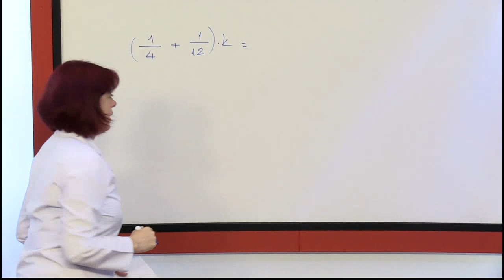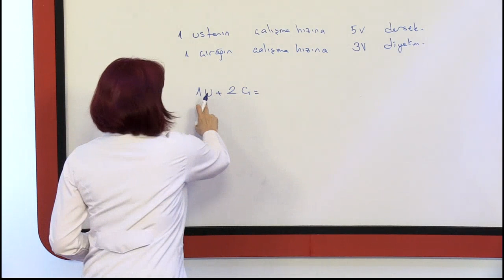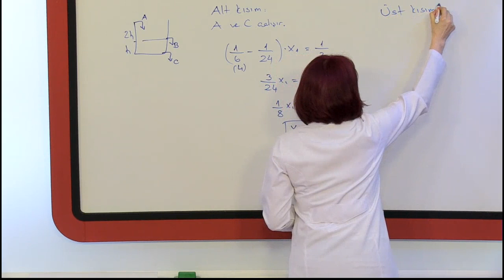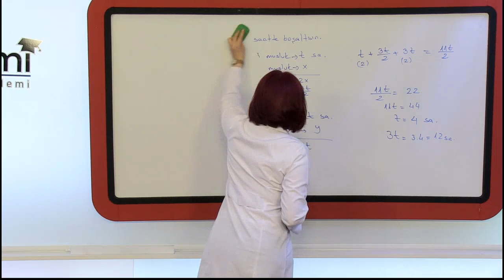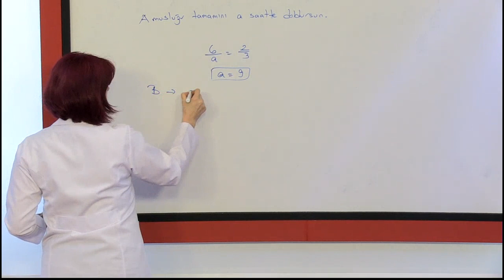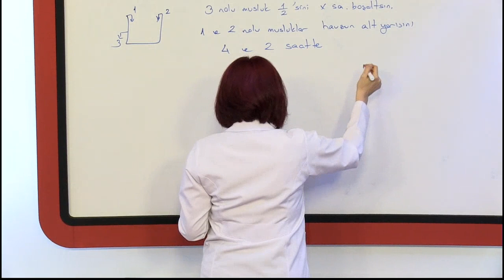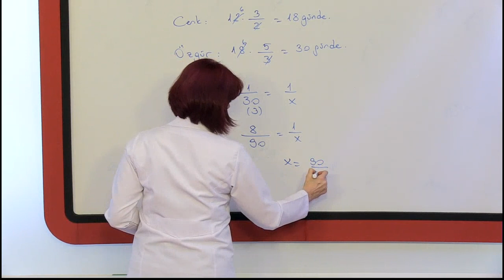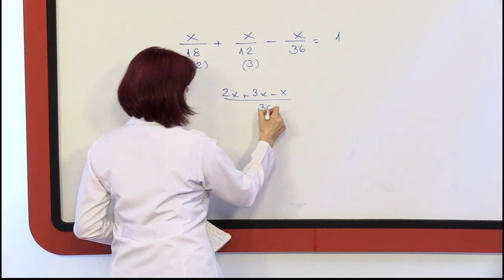Kolay Matematik İşçi ve Havuz Problemleri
Matematik İşçi ve Havuz Problemleri Konusu

Tekno Mektep Matematik İşçi ve Havuz Problemleri

Kanalımızı ziyaret ederek sizler için hazırladığımız videoları izleyip paylaşarak destek olabilirsiniz.

Kurumsal: 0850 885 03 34